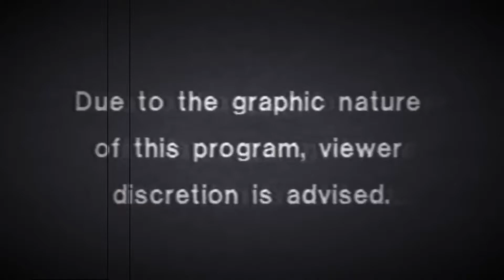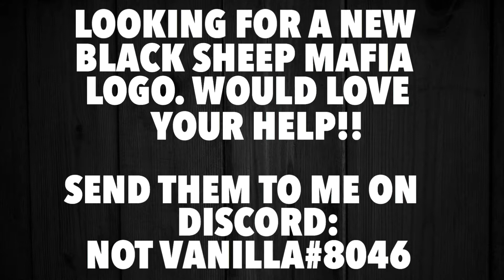They had ZERØ Chance For Success - Black Sheep Mafia - Xbox Official PvP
***Shout out to Human#7244 for the Epic Thumbnail Appearance!***

I made a short one this time.
We clapped some TPA nerds that tried to steal our little raft raid and you can see us thoroughly inspect the loot tucked inside of a sneaky beaver cave.
CATXCHING THE CLAP